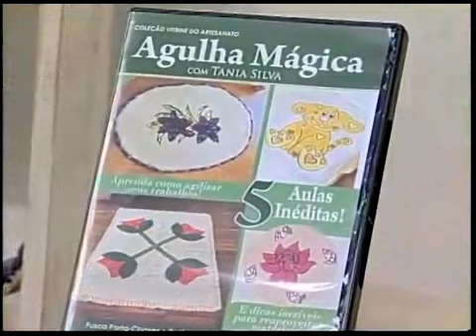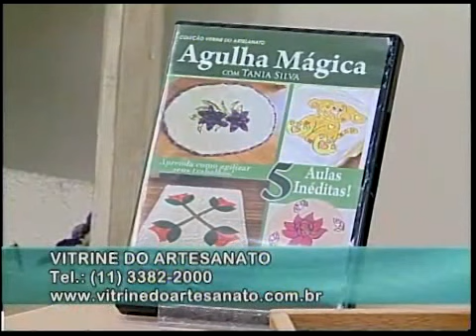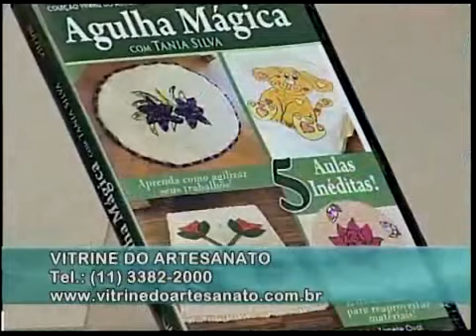Arte Brasil - Tapete Margarida - Tânia Silva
Apresentação: Rogério Chiaravalli